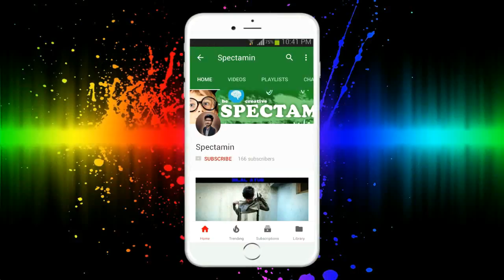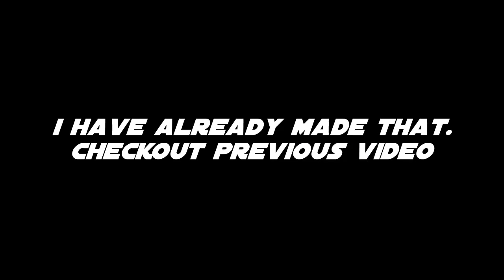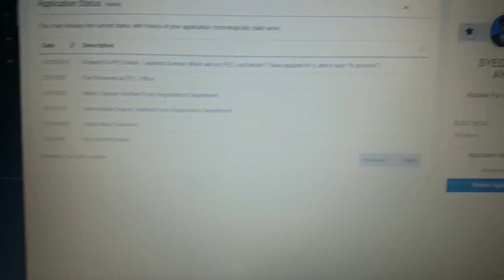Peshawar Brt/Metro old Starting Days and more.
Hey guys, I visited the Pec office again to find out when will the card arrive actually, I returned disappointed, And the metro bus service construction progress is moving fast. Here you can see.
And yes for VFX, awesome tutorials are coming up!!